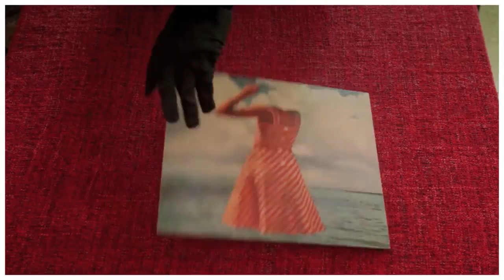Fast Record Review [03] Future Islands - Singles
"Fast view review chapter 03"
of the record vinyl LP album:
Future Islands - Singles

Played in Music Hall MMF 2.2 turntable.
Benz Micro Gold MC cartridge.
Clearaudio Smart phono.
Pro-Ject Speedbox.